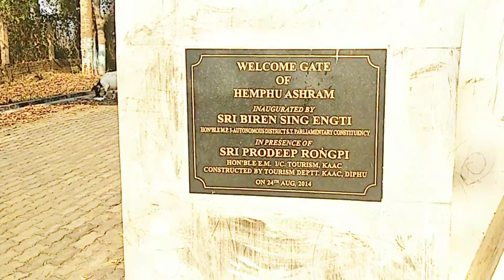Diphu Recreation Park Karbi Anglong Assam Karbi Angling park /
Diphu Recreation Park Karbi Anglong Assam / Assam Diphu park /

Karbi-Anglong
Diphu-Park
pinak-youtube-channel
Enjoy-Park
Assam-Park
Beauti-Park
Park-Diphu
# Dimpus-vlog
Assam-Vlogs
Beautifull-Diphu-Park

hit the ball I con  likes

💓💓thankyou lots of Love 💓💓

       Coming soon my new vlogs